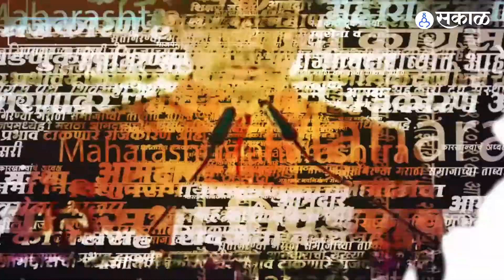Diwali 2022 | स्मशानभूमीतल्या कर्मचाऱ्यांची दिवाळी कशी असते | Sakal Media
कोरोनाच्या २ वर्षांनंतर यंदाची दिवाळी अर्थातच उत्सवात साजरी केली जातेय. यंदा निर्बंध नसल्यामुळे तुम्ही आम्ही कुटुंबासमवेत दिवाळी  साजरी करतोय. पण अशात अत्यावश्यक सेवेतील कर्मचारी मात्र सनसुद असला तरी आपलं काम करावंच लागत. पण या सगळ्यात स्मशानभूमी मध्ये काम करणाऱ्या कर्मचाऱ्यांची दिवाळी कशी असते याचा कधी विचार केलाय.